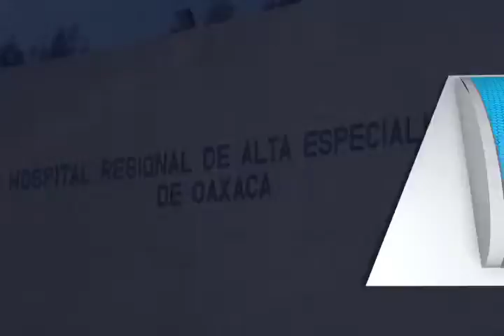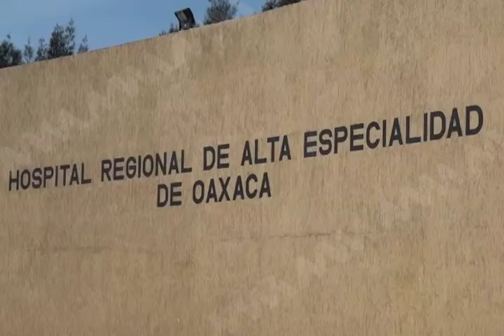Mujer pide apoyo a la ciudadanía para tratamiento de cáncer (mvm televisión)